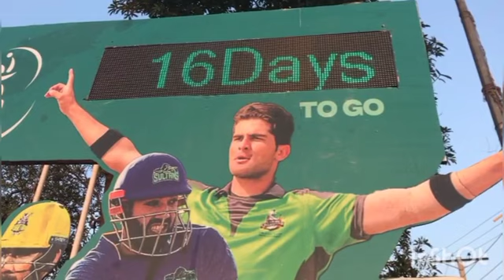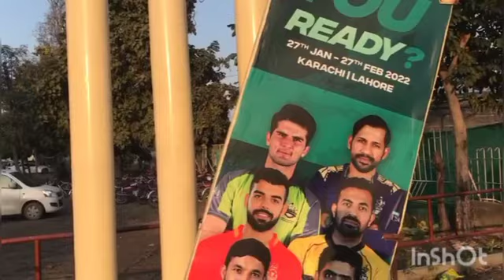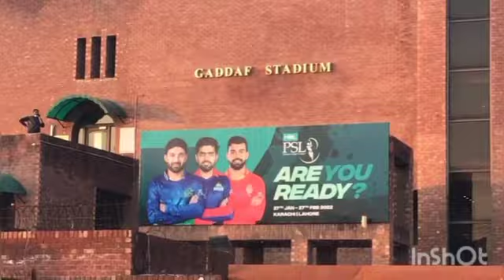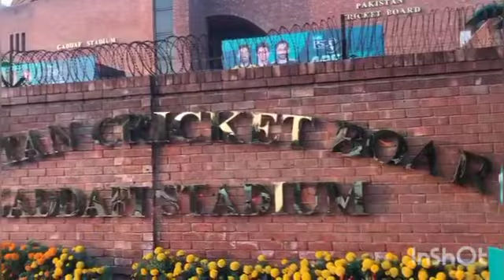Exclusive: Gaddafi Stadium Getting Ready for PSL | Count down Clock, Mini Stadium installed for Fans